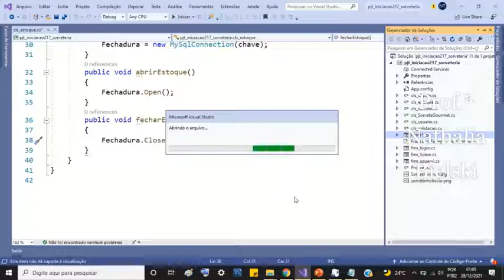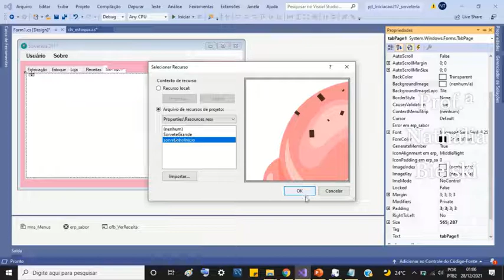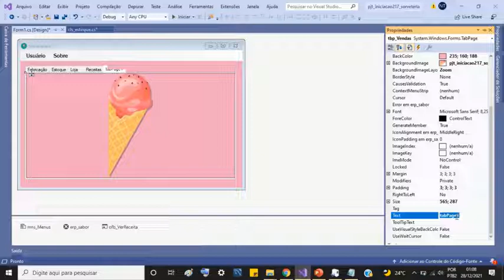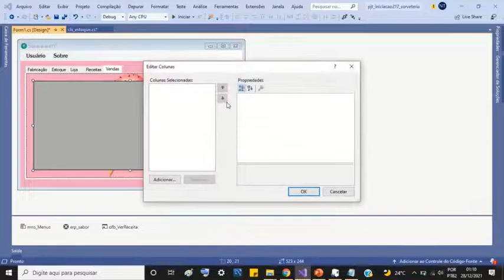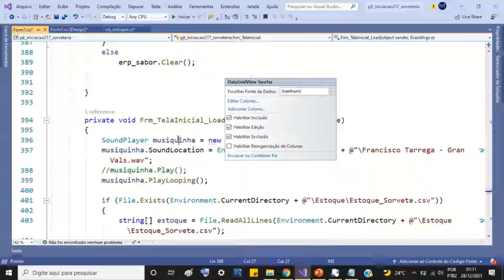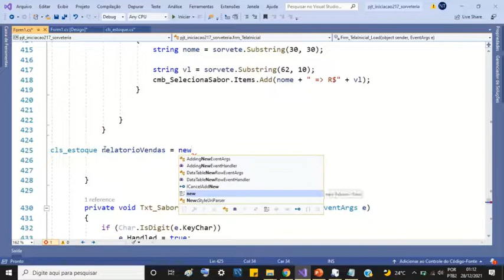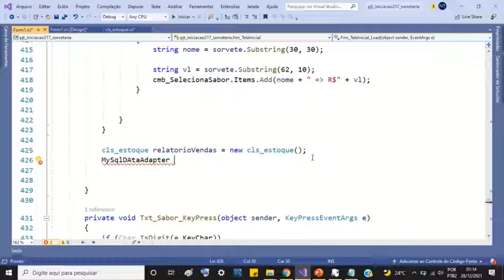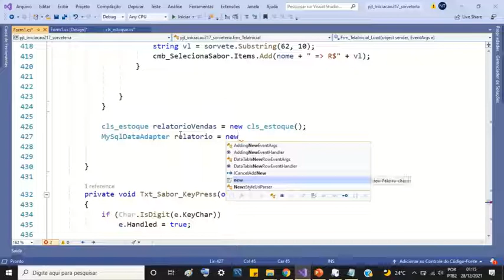DataGridView - SELECT e Componente (Parte 06)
Classe de conexão com o banco de dados.